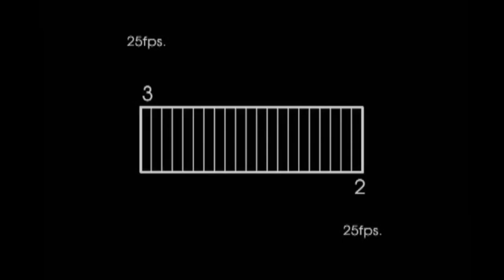Stop - Project G+ Magazine Online (Version2)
สามารถดาว์นโหลด G+ Magazine Vol.4 ได้แล้ว ทาง app บน iPhone iPad Android Laptop Desktop
B2S
ebooks.in.th (ดูผ่านจอคอมได้ครับ)